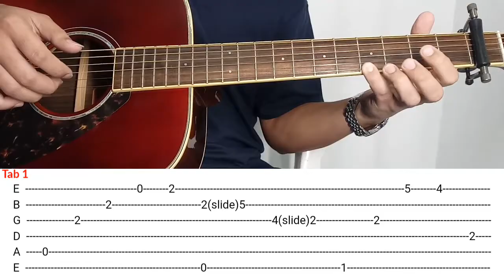Tutorial Part 1 - The Gift (Fingerstyle Guitar Cover)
I will upload the part 2 for this lesson soon. I hope you like my arrangement and tutorial. If you want to learned more guitar tutorial lesson just support this channel by hitting the subscribe button and notification bell to be notified you every time i have a new uploaded video.

If you want to request any song or video tutorial just leave it to the comment section below.

Tutorialpart 1